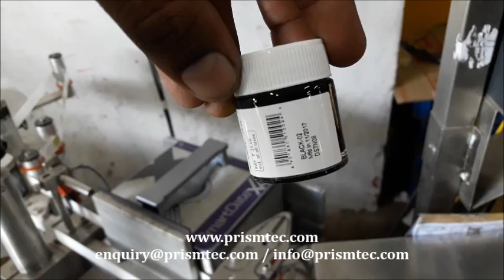Automatic Eight Head Colour Filling Line